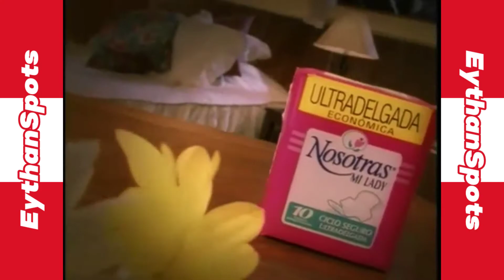Nosotras Mi Lady "Raspa y Gana" (Perú, 2001)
Nosotras Mi Lady regala 5 premios de s/2,000 para que compres en el Jockey Plaza.
Cortesía al respectivo usuario quién publicó el vídeo.